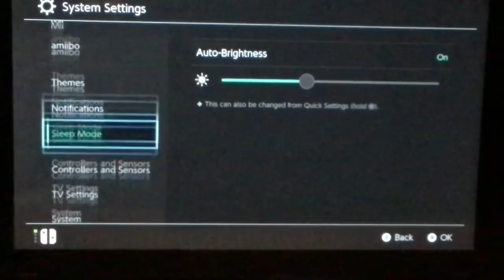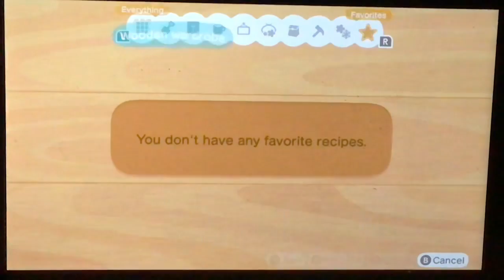Animal Crossing New Horizons Part 6 Unlocking Customization